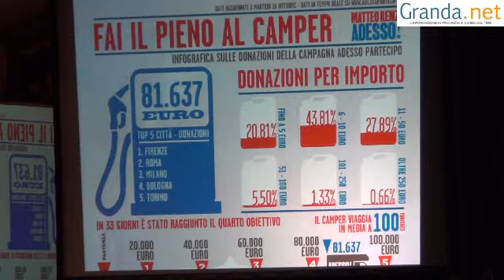GrandaNews -- Matteo Renzi al Sociale - Domenica 21 ottobre 2012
Articolo correlato:

Alba: grande successo per l'incontro con Matteo Renzi, ridefinito il concetto di "rottamazione"

Montaggio e riprese curate da Marco Asteggiano.